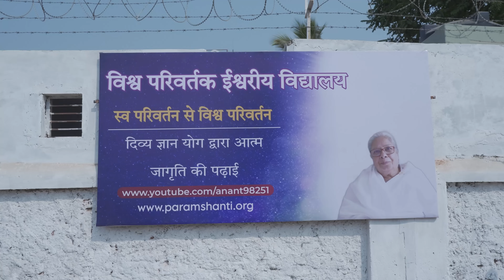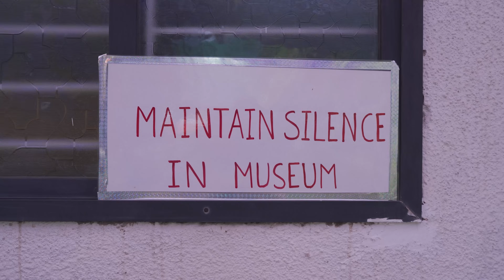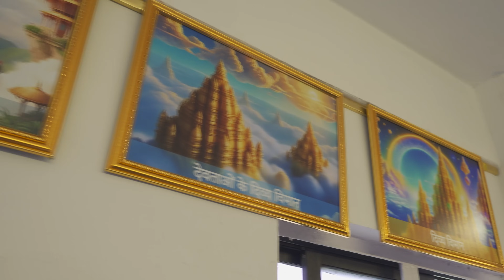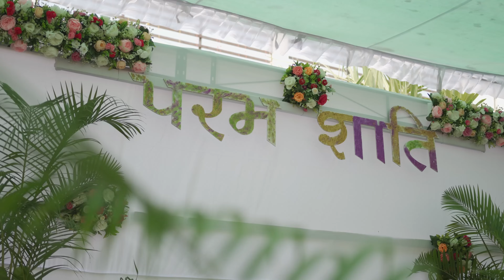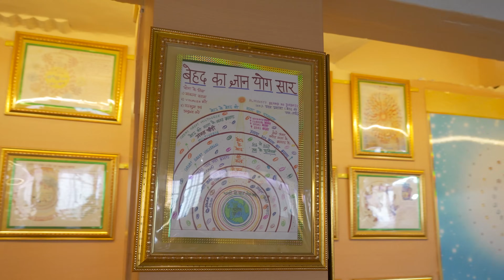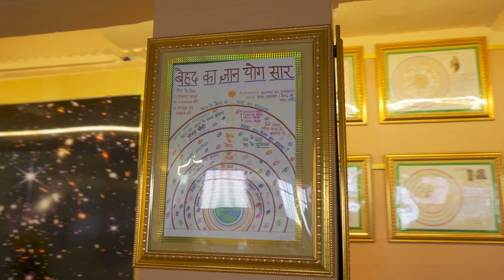Day 1 Bapuji Darshan, Ahmedabad Ashram, 3rd Nov 2023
join us on whats up  contact ankur  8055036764, 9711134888
For daily live meditation in the morning 5.30 to 6.30 by Sakshi Patel

You can also join us for our free live meditation sessions
@5:30 am IST (Monday to Saturday – 1 hour)
@10:00 pm IST (Monday to Saturday – 1 hour)

3 play list are very important for beginners